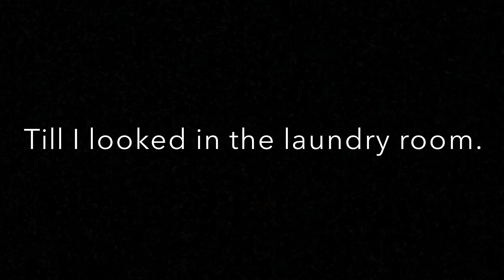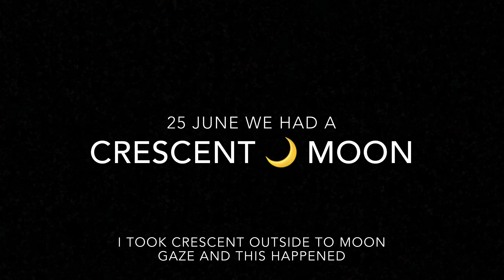Meet Crescent 🌙 |A healthy Kitten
It’s my first time being a mother to an spirit in animal form.
Crescent choose me and I am grateful.
Please enjoy him with me.